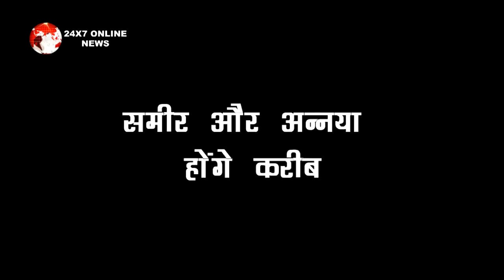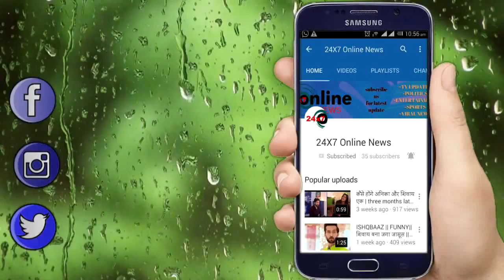KUNDALI BHAGYA|| SAMEER और ANANYA को करीब़ देख, SHRISHTI का चढ़ेगा पारा